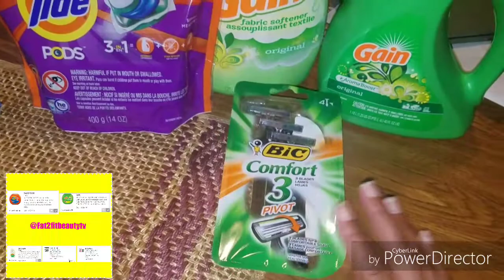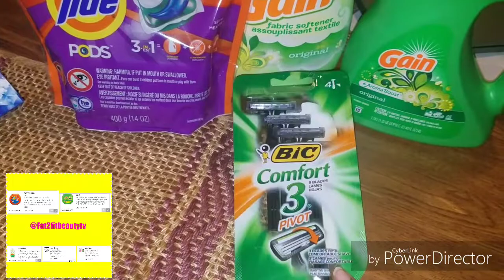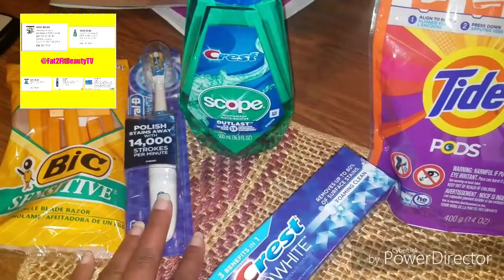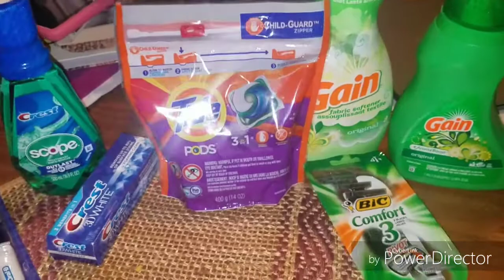ALL DIGITAL 3/15 DOLLAR GENERAL SCENARIOS